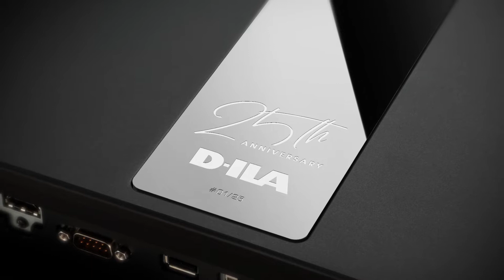JVC D-ILA 25th Anniversary